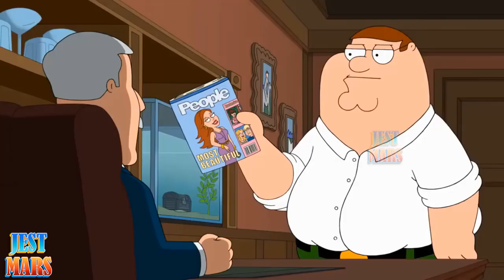Effect of snake